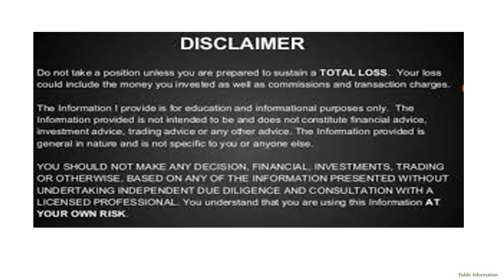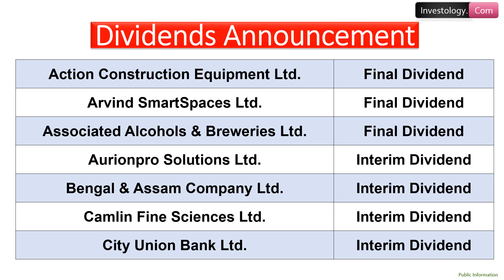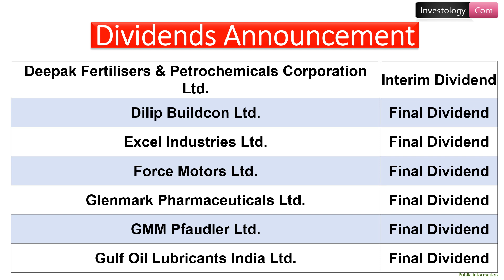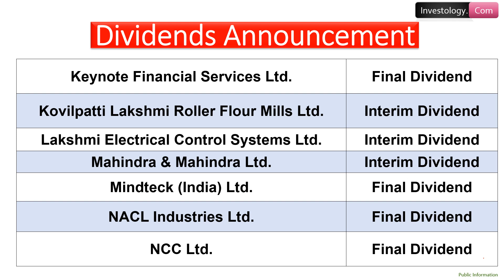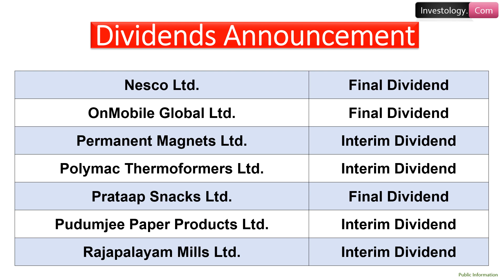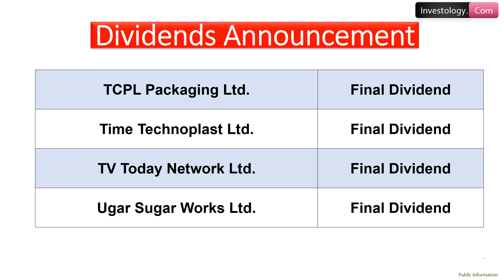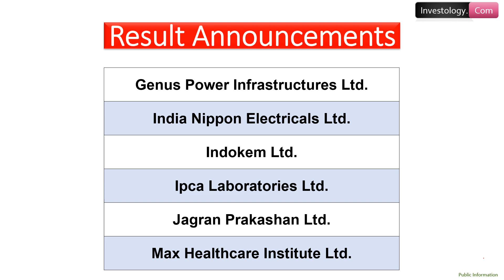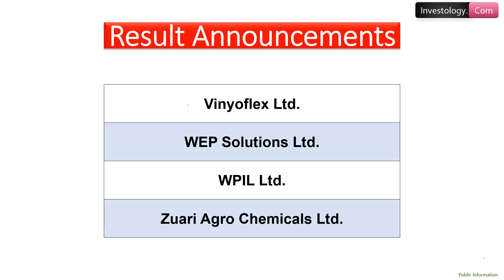46 Dividend Announcements | 57 Result Announcements | Board Meetings Tomorrow | 28 - May - 2021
46 Dividend Announcements | 57 Result Announcements | Board Meetings Tomorrow | 28 - May - 2021
Ty 🙂

Investology.Com
Investology.Com

Dividend in May
Dividends in May
Corporate Actions in May
Best Dividend Paying Stock in May 2021
Best Dividend Stock in May 2021
Dividend 2021
Dividend Announcement May
Dividend Announcement May 2021
Dividend Declaration 2021
Dividend Declared May 2021
Ex - Dividend Date May
Dividend Record Date May
Latest Dividend April 2021
Upcoming Dividend 2021
Upcoming Dividends May 2021
upcoming dividend stocks in May 2021
dividend stocks
dividend stocks India
dividend shares
dividend stocks in May 2021
upcoming dividend stocks
dividend stocks May 2021
best stock to buy know
Upcoming Dividend May
High Dividend Stocks May
May dividend
May dividends
May best dividend paying company
May 2021 best dividend paying company
2021 best dividend paying company
Dilip Buildcon Ltd. Dividend News
Excel Industries Ltd. Dividend News
Force Motors Ltd. Dividend News
Glenmark Pharmaceuticals Ltd. Dividend News
GMM Pfaudler Ltd Dividend News
Gulf Oil Lubricants India Ltd. Dividend News
Heidelberg Cement India Ltd. Dividend News
Hinduja Global Solutions Ltd. Dividend News
Indian Bank Dividend News
ITD Cementation India Ltd. Dividend News
Jindal Poly Films Ltd. Dividend News
Kama Holdings Ltd. Dividend News
Kanoria Chemicals & Industries Ltd Dividend News.
Keynote Financial Services Ltd. Dividend News
Kovilpatti Lakshmi Roller Flour Mills Ltd. Dividend News
Lakshmi Electrical Control Systems Ltd. Dividend News
Mahindra & Mahindra Ltd. Dividend News
Mindteck (India) Ltd. Dividend News
NACL Industries Ltd. Dividend News
NCC Ltd. Dividend News
Nesco Ltd. Dividend News
OnMobile Global Ltd. Dividend News
Permanent Magnets Ltd. Dividend News
Polymac Thermoformers Ltd. Dividend News
Prataap Snacks Ltd. Dividend News
Pudumjee Paper Products Ltd. Dividend News
Rajapalayam Mills Ltd. Dividend News
Rama Phosphates Ltd. Dividend News
Renaissance Global Ltd. Dividend News
Rolcon Engineering Company Ltd. Dividend News
Sirca Paints India Ltd. Dividend News
Sudarshan Chemical Industries Ltd. Dividend News
Sumitomo Chemical India Ltd. Dividend News
Sundaram Finance Ltd Dividend News
TCPL Packaging Ltd Dividend News
Time Technoplast Ltd. Dividend News
TV Today Network Ltd. Dividend News
Ugar Sugar Works Ltd. Dividend News
REC Ltd. Result
Reliance Infrastructure Ltd. Result
Central Bank of India Result
Max Healthcare Institute Ltd Result
Ujjivan Financial Services Ltd Result
V Mart Retail Ltd Result